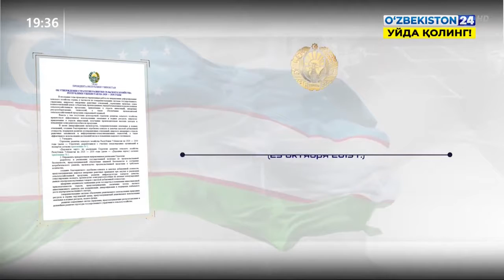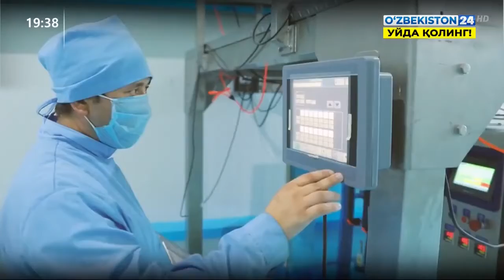Президент Узбекистана 23 июля провел очередное видеоселекторное совещание.